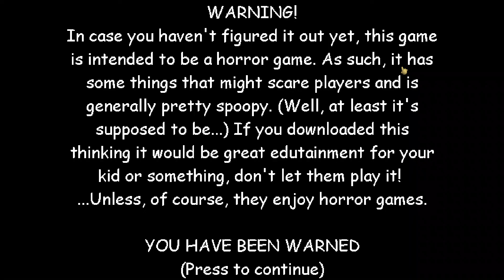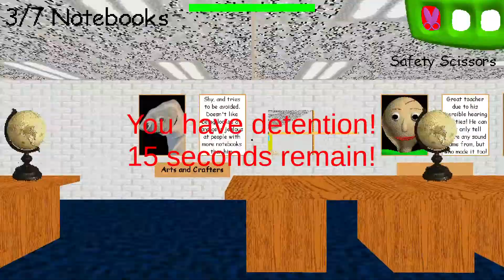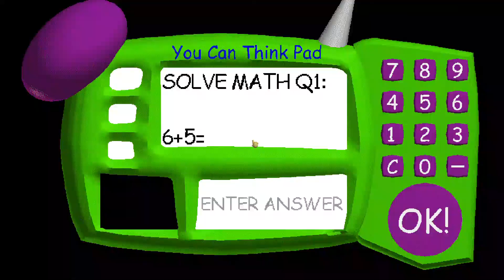d plays:baldi's house